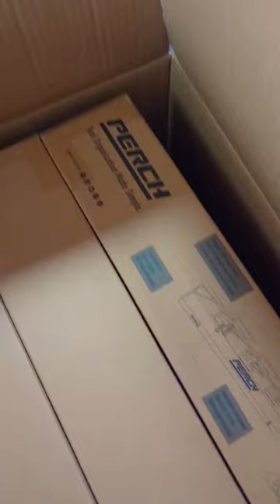Do you struggle making content? Then Stop and buy a PERCH Rack.